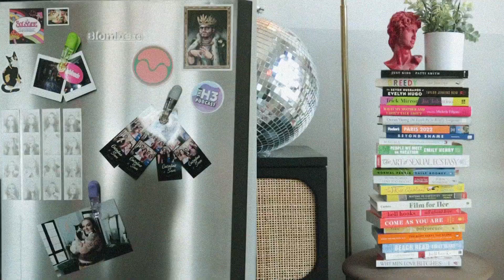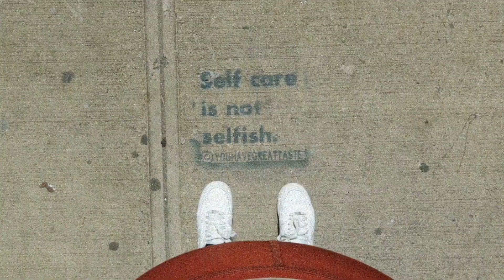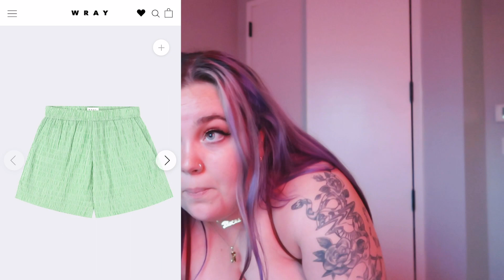a dramatic reading of my worst dating app message | emotionally available diaries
Get your birth control online, prescribed and delivered for free with Favor

an update on how dating is going as told through a dramatic reading of my worst dating app message (possibly of all time? i know that's a big statement but that is truly how much i hate this message lmfao). pls i just needed u guys to laugh with me about this one.

FAQ:
→What camcorder do you use? ✭ Sony Handycam CX150
→What film camera do you shoot on? ✭ Olympus Stylus Epic Zoom 170
→What microphone do you use? ✭ Blue Yeti USB Microphone

TIME STAMPS:
00:00 – introduction
00:32 – my thoughts on underwear lines and leggings
02:59 – shopping in bushwick
03:18 – what i bought
04:10 – favor sponsorship
06:08 – a dramatic reading of my worst dating app message
11:45 – how dating has been going
15:13 – getting dressed for dinner
16:13 – dinner with @theabbybibble